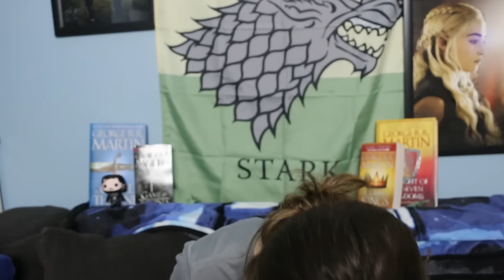Games of Thrones Season 6 Trailer Reaction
I'm scared. Are you?

SPOILERS FOR SEASON 1-5!

Dubsmash: juelighae

Video made with Adobe Premiere Pro CC
Thumbnail made with befunky.com & Adobe Photoshop CC